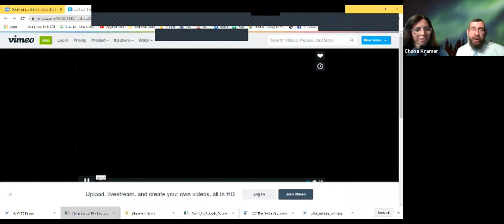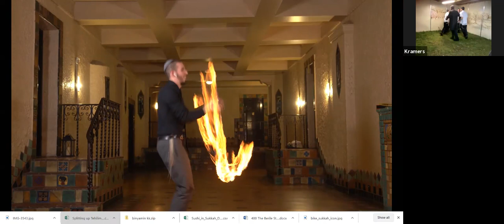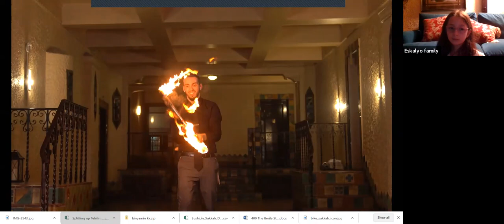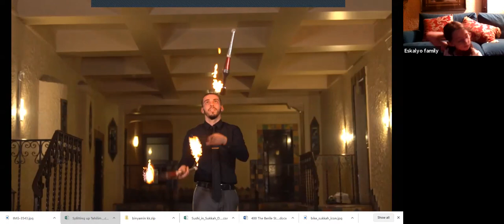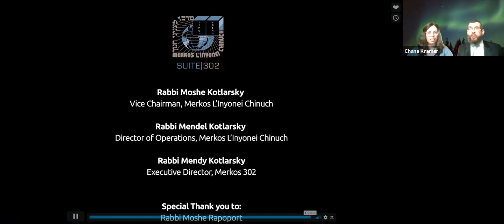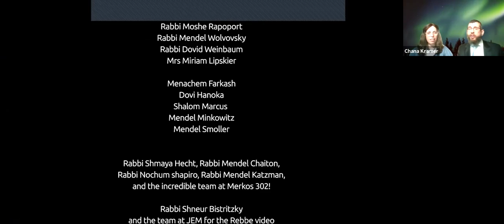Sukkot Celebrations 2020